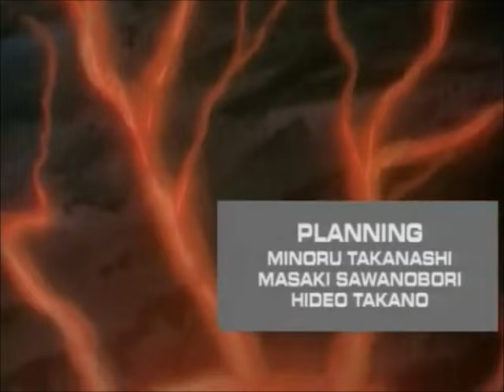Guyver: Bio-Booster Armor - Ep 1 (English)